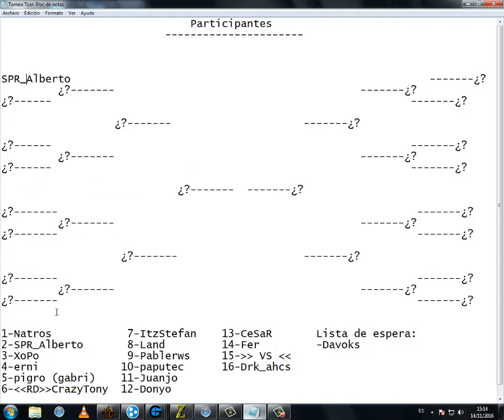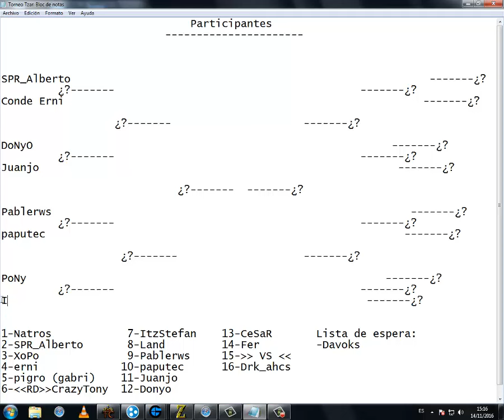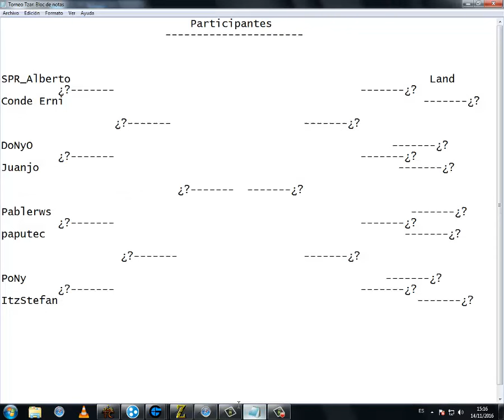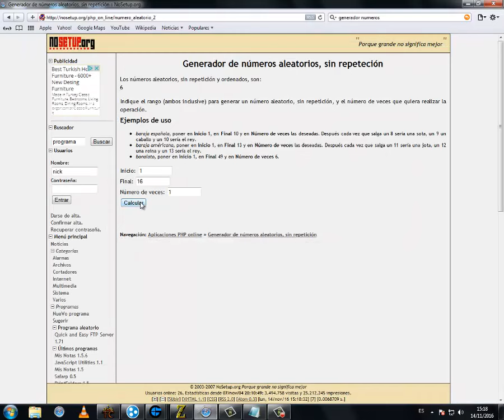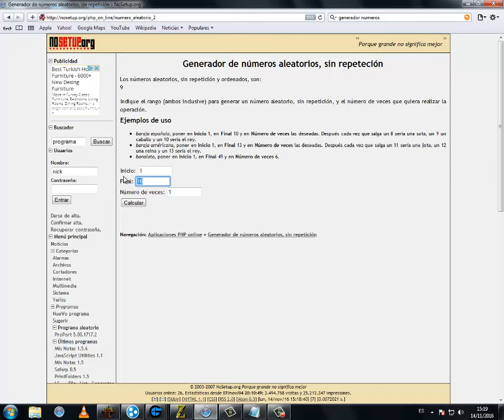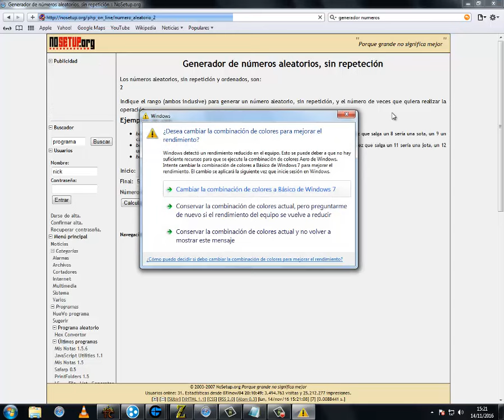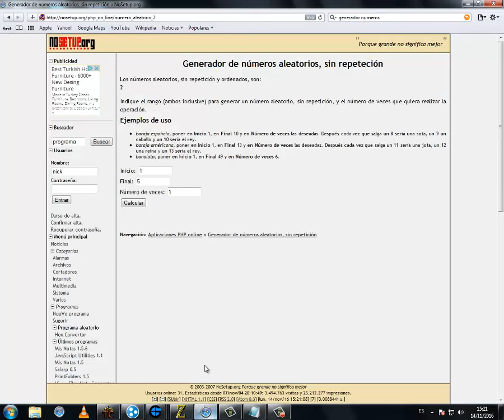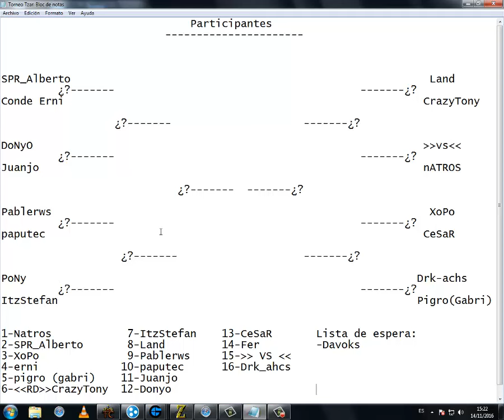TORNEO TZAR CLASIFICATORIO TABLA DE EMPAREJAMIENTO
LEER IMPORTANTE:

Aqui se muestra la tabla clasificatoria de lo que será el torneo de tzar.
Si eres uno de los participantes tendrás que acordar una fecha y hora con tu adversario y disputar el enfrentamiento al mejor de 3 (ganador de 2 partidas) y el ganador tendrá que mandar un email a con el archivo game.txt y la demo de la partida. Mucha suerte a todos y que comienze la batalla.